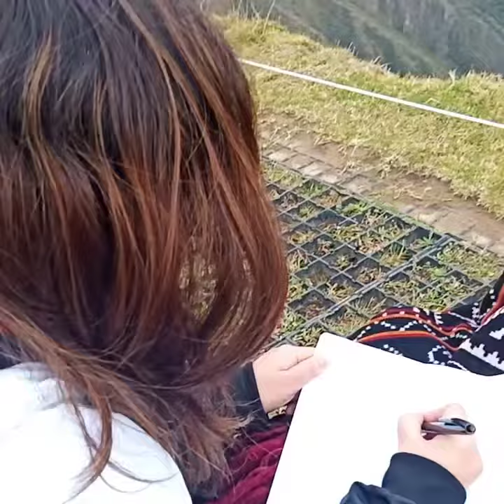[GIRA] MINUM TOLAK ANGIN DI PUNCAK MACCU PICCU!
Ini adalah salah satu misi yang harus aku Selesaikan selama perjalanan di Peru.